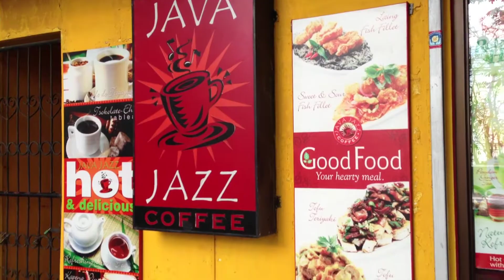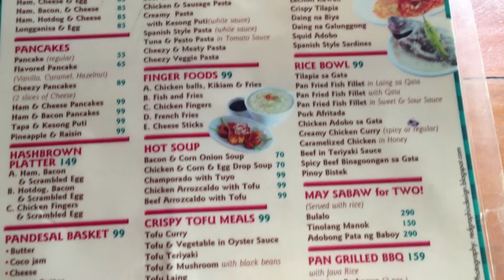Java Jazz Coffee Tagaytay Calamba Road Tsokolate Eh by HourPhilippines.com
Java Jazz Coffee Tagaytay Calamba Road Tsokolate Eh.  A small family owned coffeeshop with one of the best hot chocolate's in Tagaytay.  Try their Tsokolate Eh! made with Tablea on a chilly day to warm you up while viewing their mini art gallery.